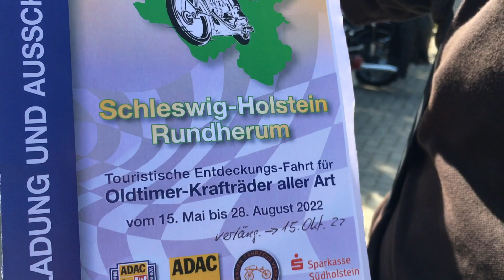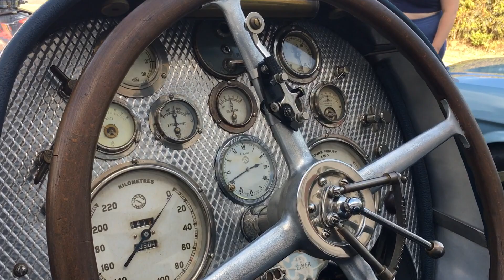Egon Müller Oldtimer in Hartenholm 22 L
English at the end. Hartenholm bedeutete immer "WERNER" Rennen. Heute aber waren wir für die  Oldtimer - Ausstellung da. Es gab unglaubliches zu bestaunen. Aber schauen Sie bitte selbst.           EMR Marketing & Promotion

Hartenholm always meant "WERNER" race. But today we were there for the classic car exhibition. There was incredible things to see. But please see for yourself. EMR Marketing & Promotion